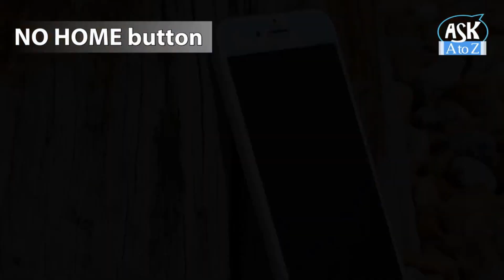IPHONE 8 PLUS BLASTS DURING CHARGING - BURSTS open while charging, Apple investigating issue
In Taiwan, a woman allegedly saw her 64GB iPhone 8 Plus split open whilst it was charging via the official Apple charger. Ms Wu, the woman in question claims that she saw the screen bulging just three minutes after the phone started charging. Chinese media sites such as tech.ifeng.com reported that the smartphone has been returned to Apple who are looking into the matter.

Recently it was discovered that the iPhone 8 and iPhone 8 Plus come with smaller capacity batteries than their predecessors. Apple however claims that the reduction in battery size does not affect the battery life - which according to company claims is the same as that on the iPhone 7 and iPhone 7 Plus.